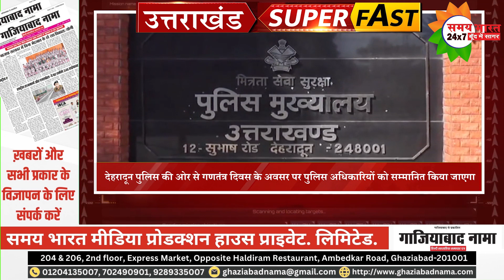उत्तराखंड मसूरी पुलिस टीम पर हुए हमले में पुलिस कर्मी निलंबित देखिए उत्तराखंड सुपर फ़ास्ट न्यूज़ में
"समय भारत 24x7" (24 Hours "LIVE" Telecast Digital Channel)
"गाजियाबाद नामा" न्यूज़ पेपर

"समय भारत मीडिया प्रोडक्शन हाउस प्राइवेट लिमिटेड" एक रजिस्टर्ड कंपनी है। जो "समय भारत 24x7 " के नाम से एक 24 घंटे का "LIVE" डिजिटल चैनल और नाम से वेबसाइट चला रहें हैं। साथ ही "गाजियाबाद नामा" साप्ताहिक न्यूज़ पेपर भी प्रकाशित किया जा रहा हैं। समय भारत मीडिया प्रोडक्शन हाउस का उद्देश्य जनता की आवाज को सरकार और प्रशासन तक पहुँचाना है। हम न्यूज़, फिल्म मनोरंजन, ट्रेवल कार्यक्रम,होटल और रिसॉर्ट शो, कुकिंग शो, स्वास्थ्य सेवायें, धर्म, भारतीय संस्कृति, योग, तकनीकी शिक्षा, खेलकूद आदि के कार्यक्रम दिखाए जाता हैं। हमारा उद्देश्य आपको ज्ञानवर्धक जानकारी देना हैं।

Available On All Social Media Platform Youtube, Facebook, Twitter,  WhatsApp, Twitch tv, Instagram, Koo, Public app, Flickr, Telegram, Odysee & Dailymotion many more…